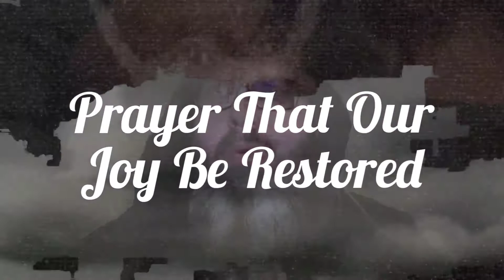Sorry For the Things I've Done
from Prayer That Our Joy Be Restored
available Oct 30th, 2020